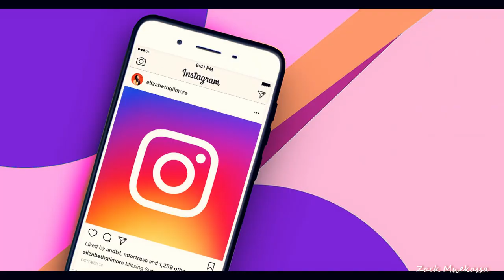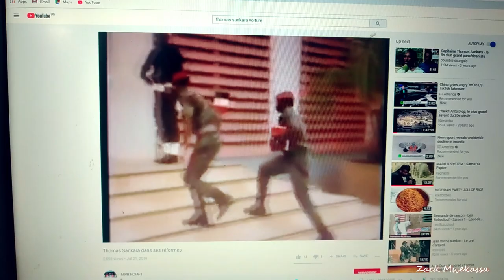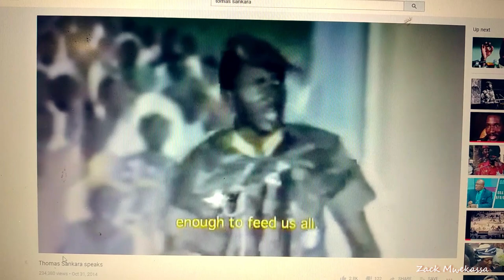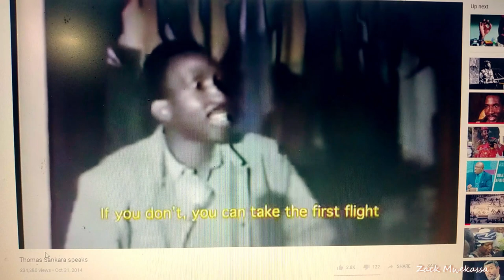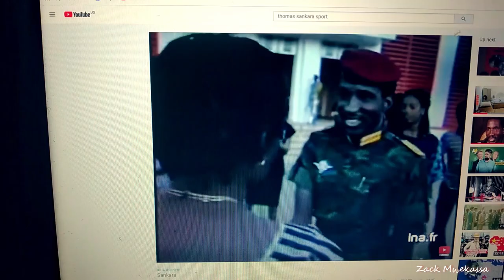Thomas Sankara,Pourquoi l'ont ils éliminé #317